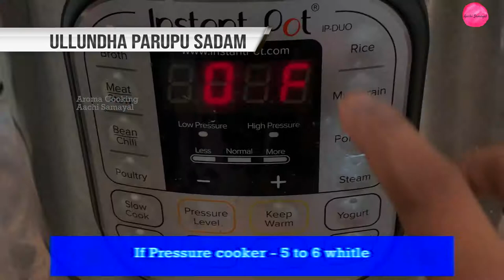கருப்பு உளுந்து பருப்பு சாதம் | Healthy Urad Dal rice | Black gram dal rice | Ulundhu Sadam